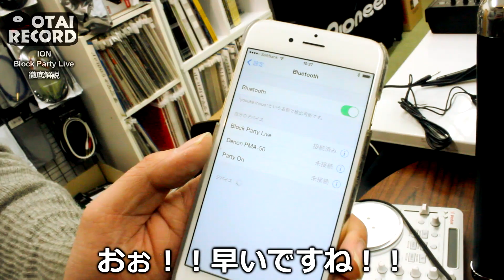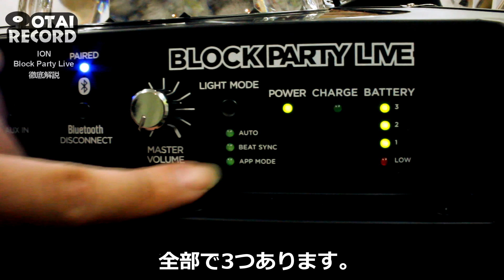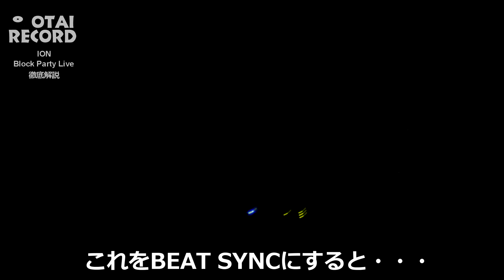[4/5]自分の部屋が一瞬でクラブへ変わる！？衝撃のスピーカーBlock Party Live！！（単品編）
【動画の構成】

ION Block Party Liveのご紹介です！

屋内屋外を問わず、スイッチ・オンでどこでもすぐにパーティ・タイム！

スピーカにミラーボールが付いたインパクト抜群の外見を持つBlock Party Liveは、以前発売されたParty Rockerをパワーアップさせた新タイプのスピーカです。

Bluetoothワイヤレス機能と大型ライトドームを合体させた充電池内蔵ポータブルPAシステムです。キャリングハンドルとキャスタを搭載し、持ち運びも簡単。屋内屋外を問わず、スイッチ・オンでどこでもすぐにパーティ・タイム！

冬のプライベートパーティ、春はお花見、夏はキャンプ、秋の祭りと年間フル稼働間違いなしです！！

★Block Party Liveの詳細は下記にて。